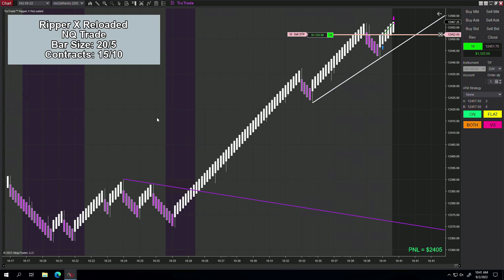📈$2,108 Day Trading Futures With A NinjaTrader Trading Bot